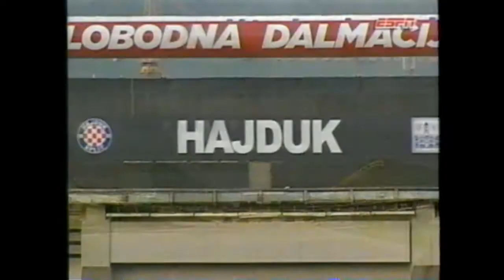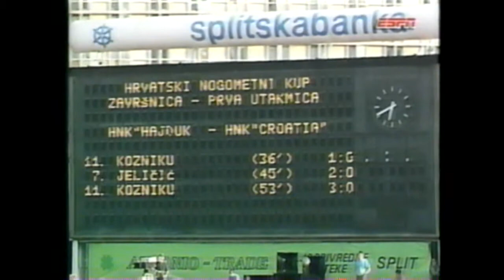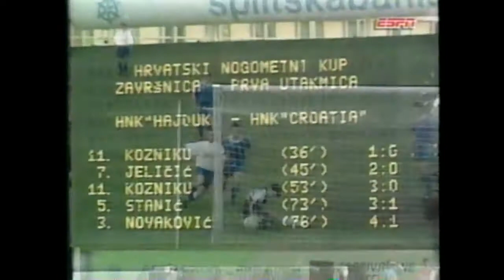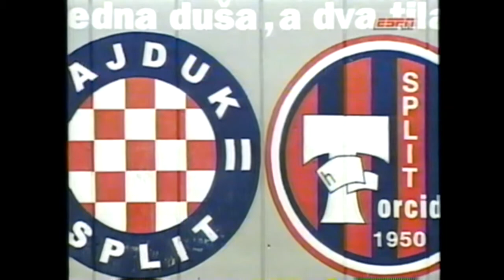Documental - Rivalidades - Dinamo Zagreb vs Hajduk split